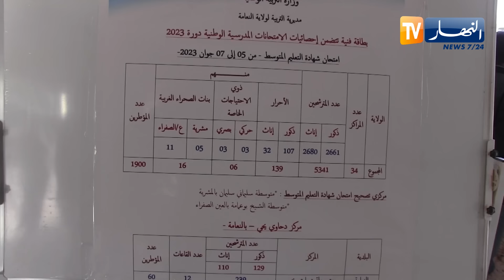ظروف مهيئة وإرتياح وسط التلاميذ أول يوم من إمتحانات شهادة التعليم المتوسط